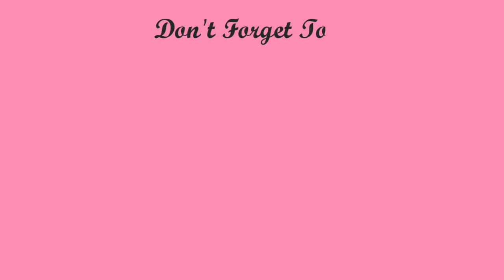|| Easy rangoli design using green and white color || Shradz Happy Place ||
Welcome People !!!

Another simple rangoli making video using only 2 colors green and white, hope you like it.

Edited On : FilmoraGo

Meet me on Instagram @shradzhappyplace